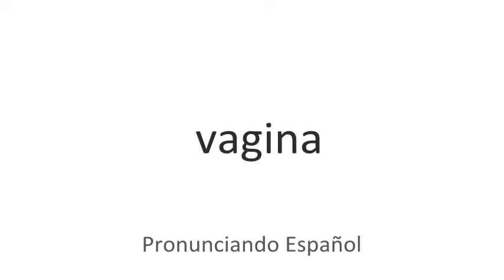Cómo se pronuncia Vagina